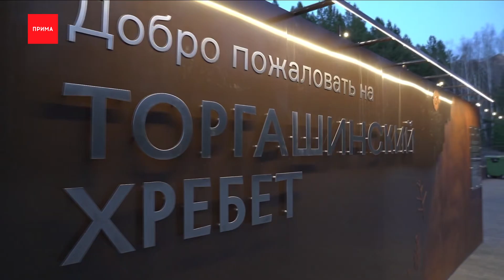Смотровая площадка на Сопке закроется на обслуживание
Почти новая смотровая площадка на Николаевской сопке закрывается на сервисное обслуживание.

Посетителей туда пускать не будут с 26 мая по 8 июня. В краевом туристском информационном центре сообщили — это ежегодная процедура, металлические конструкции обработают от коррозии, а деревянные поручни покроют маслом для защиты от влаги и солнца. В некоторых местах рабочие заменят светодиодную ленту. Проезд на Николаевскую сопку будет перекрыт предупреждающим знаком. Зато с 27 мая открывает после аналогичного сервисного обслуживания лестница на Торгашеский Хребет, самая длинна в России. Так что погулять и полюбоваться на Красноярск будет откуда.